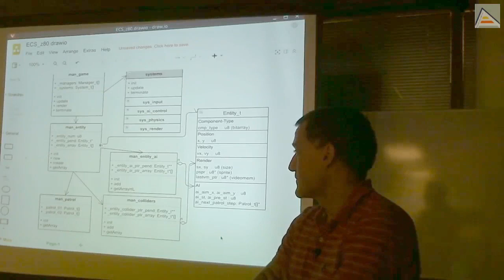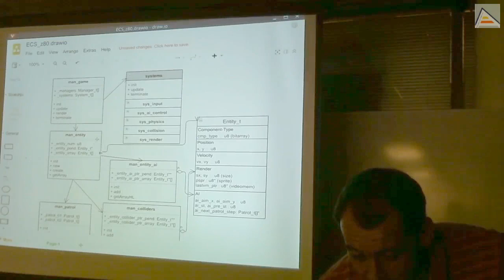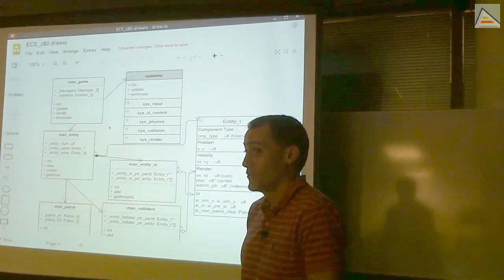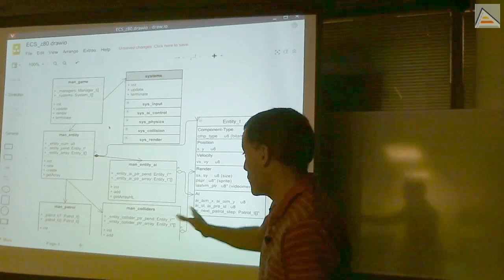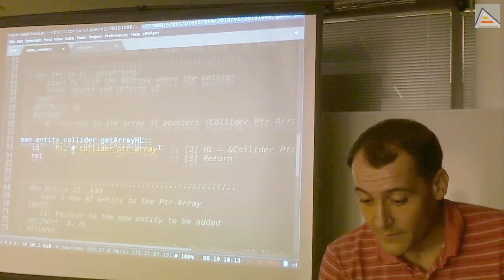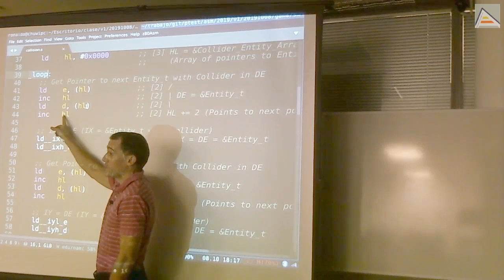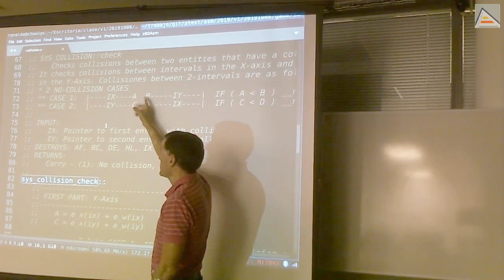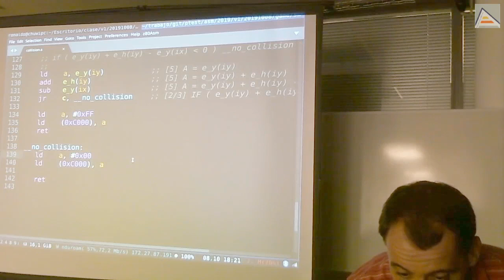Entity-System (IV): revisión de estructura e implementación [ASM Z80]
[Sesión 8.1]: Revisamos la estructura e implementación de nuestro Entity-System empezando por el diagrama y su significado, y siguiendo por el código.
Contenidos Detallados:
- Vemos los nuevos mánagers de IA y de colisiones y su funcionamiento
- Entendemos las diferencias entre Composición y Agregación y su significado concreto
- Explicamos también brevemente el significado de las asociaciones en el código
- Importancia de la gestión de los datos, las entidades que los poseen y el acoplamiento débil y fuerte
- Vemos las diferencias en el código:
-- Revisamos nuevamente la creación y gestión de arrays de punteros en los nuevos mánagers
-- Revisamos el estado del sistema de colisiones que únicamente calcula colisiones entre las 2 primeras entidades del array de punteros
-- Revisamos también la forma en que hemos implementado la comprobación de colisiones entre 2 Bounding Boxes
- Finalmente observamos el sistema en ejecución